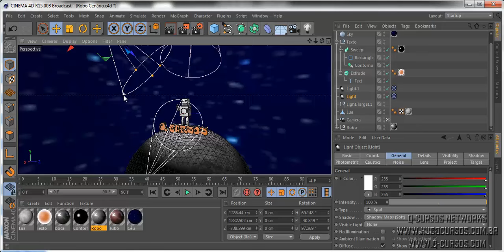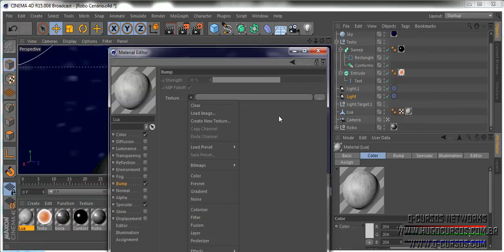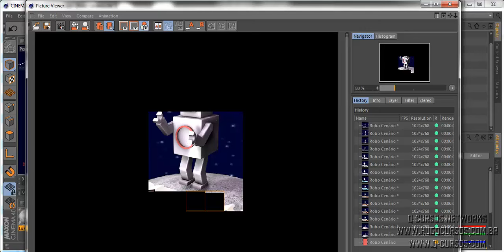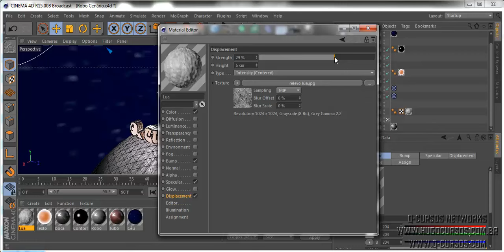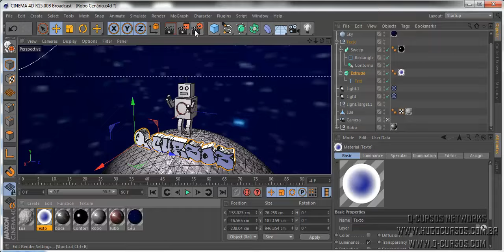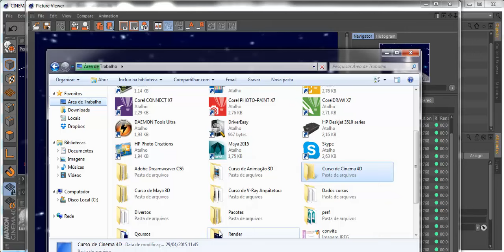Curso de Cinema 4D - Aula 52 - Criando Textura Para Lua